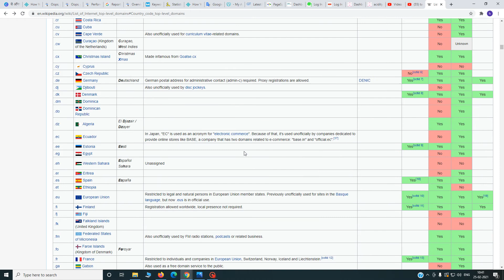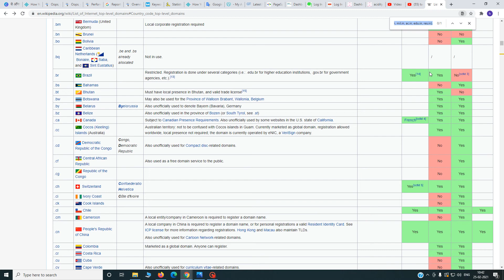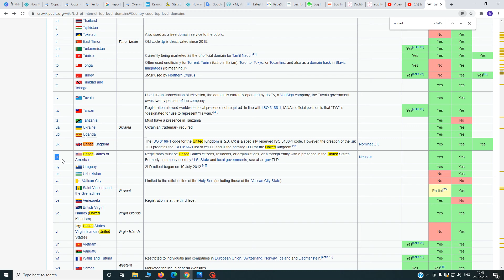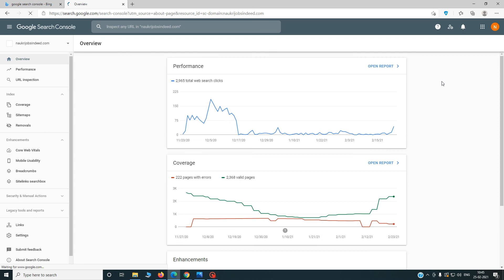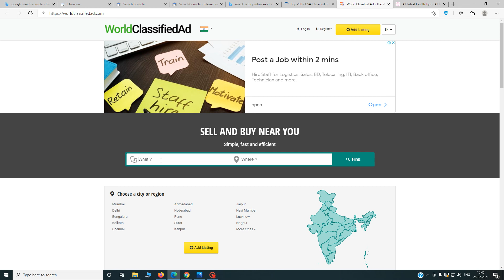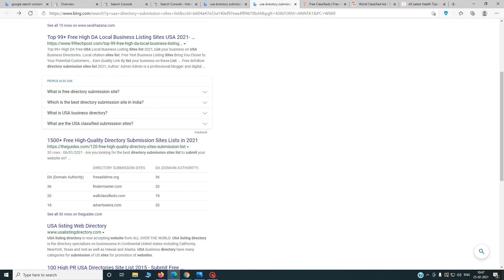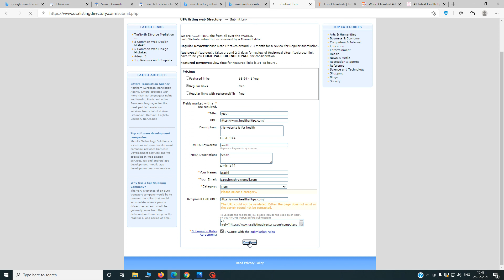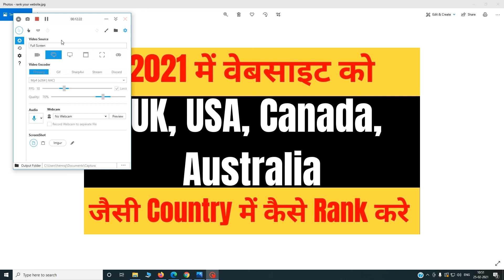Rank A Website In A Target Country UK, USA, Canada, Australia | How to target country website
2. Bluehost Hosting (30 Day Moneyback guarantee)
3. A2 Hosting (Anytime moneyback Guarantee)
4. Hostinger Hosting 30 Day Moneyback guarantee
5. Best Cloudways cloud hosting
6. NameCheap Hosting (30 Day Moneyback guarantee)

usa website traffic
international seo
us traffic youtube
international targeting google search console
usa listing web directory